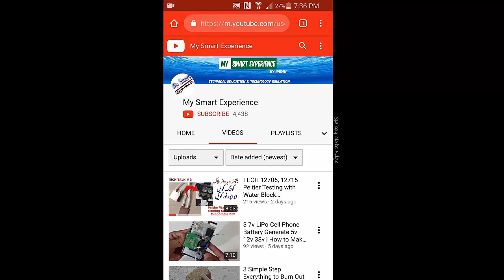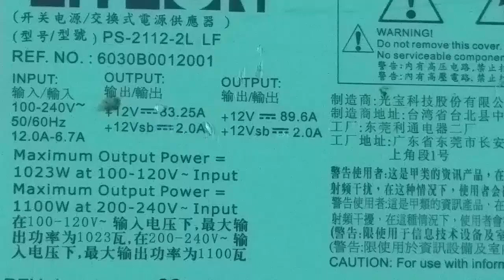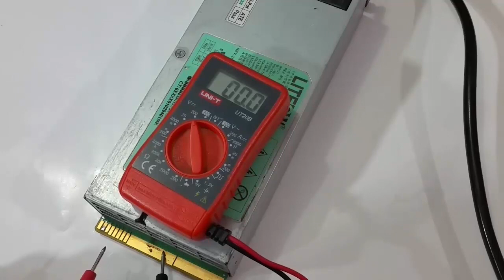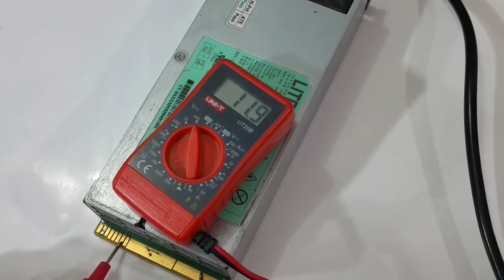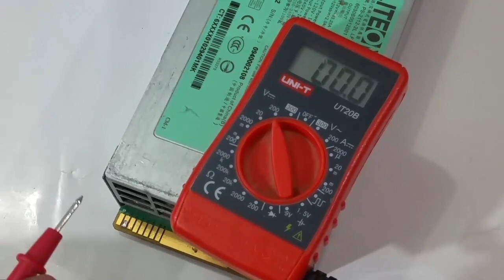Server Power Supply 86 0Amp | DC 12v Server Computer Power Supply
Server Power Supply 89 6Amp | DC 12v Server Computer Power Supply

If you Need any Information Related to this Power supply then contact to me .